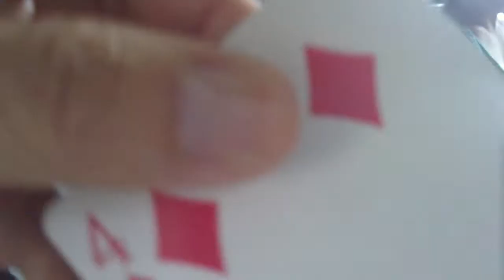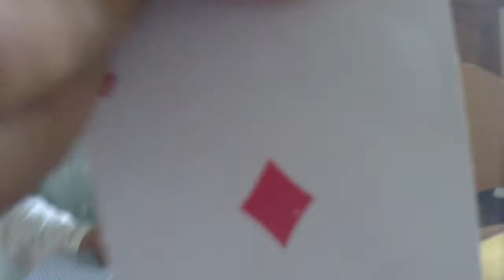I'm a "magichicken"